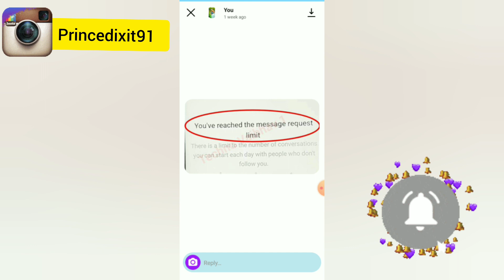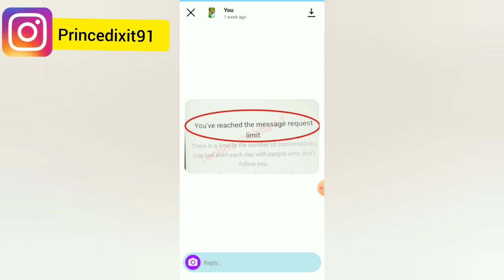you've reached the message request limit | you have reached the message request Instagram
you've reached the message request limit
you have reached the message request Instagram
you reached the message request limit
you've reached the message request limits
you've reached the message request limit Instagram problem solve
instagram message limit problem
instagram msg request limit problem
instagram you have reached the message request limits problem solve
Instagram you've reached the message request limits
you've reached the message request limit Instagram problem